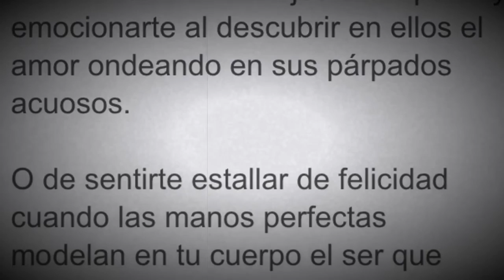"Portal celeste" de Raúl Tamarit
Poema de Raúl Tamarit
Voz Nuria Mejias